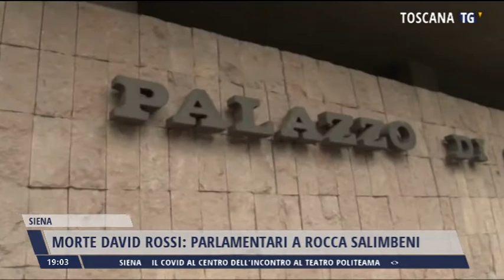2021-09-09 TG REGIONALE ORE 19.00